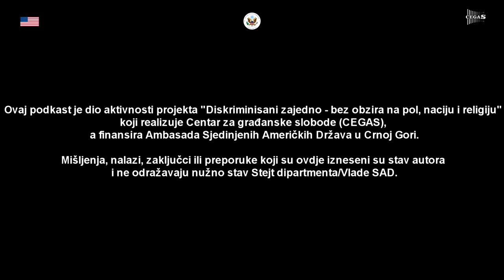Emir Padović: Šta možemo naučiti od Švedske | DISKRIMINACIJA PODCAST 08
Gost u ovoj epizodi bio je Emir Padović.

00:00 - 01:25 Uvod: Osma epizoda
1:25 - 4:42 Kako sam otišao u Švedsku
4:42 - 10:47 Ljudska prava: Na čemu Švedska radi
10:47 - 14:25 Kako do napretka
14:25 - 19:28 Šta je to strukturalna diskriminacija?
19:29 - 31:12 Diskusija o paradoksima inkluzivnosti
31:12 - 37:40 Pitanje moći i rasizma
37:40 - 42:20 Šta čini državu inkluzivnom
42:20 - 53:35 Podgorički zakon vs Janteov zakon
53:35 - 58:12 kraja Poruka mladim ljudima

Ovaj podkast je dio aktivnosti projekta "Diskriminisani zajedno - bez obzira na pol, naciju i religiju" koji realizuje Centar za građanske slobode (CEGAS), a finansira Ambasada Sjedinjenih Američkih Država u Crnoj Gori.

Domaćini podkasta:

Nikola Mumin, Bachelor ekonomije, koordinator projekta u Centru za građanske slobode
Danilo Đukanović, diplomirani psiholog, konsultant u Centru za građanske slobode
Borislav, Riba za građanske slobode, rekvizit

Grafički dizajn:
Bogdan Kalpačina

Produkcija:
Nikola Mumin